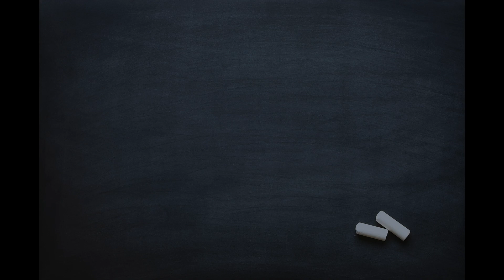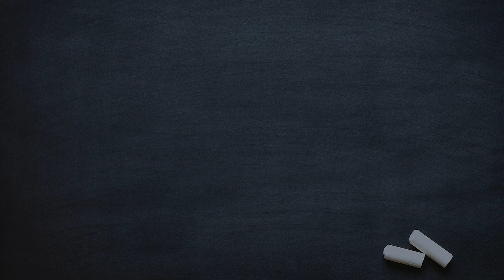L.B.C. FAITH LEADERS BACK2SCHOOL PRAYER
On Wednesday August 30th, the first day of school 2023,  Believers from across the city of Long Beach gathered at 6:00AM to "PREPARE THE WAY BACK" through prayer.

10 PRAYERS! ONE DIVINE PURPOSE!

Prayer #6 "Mental And Spiritual Wellness" led by Travon Demesme, Chapel Of Change, L.B.